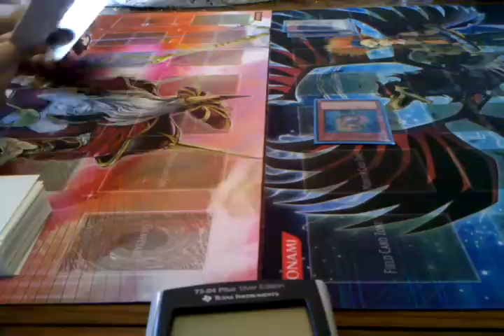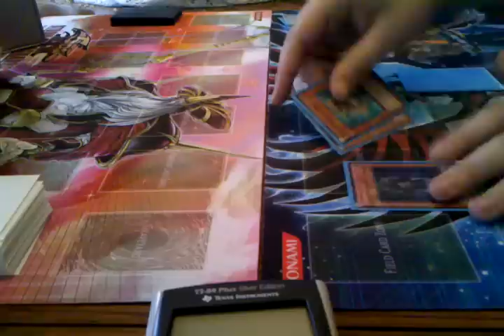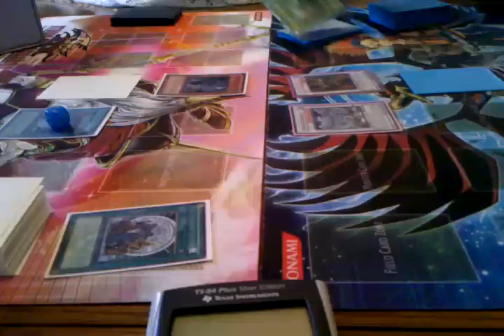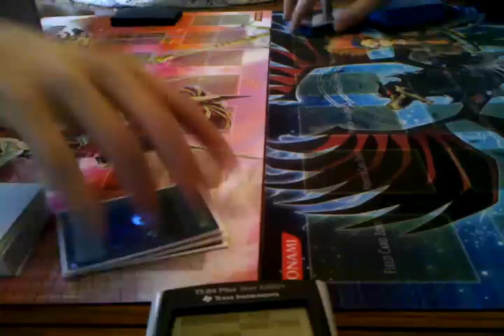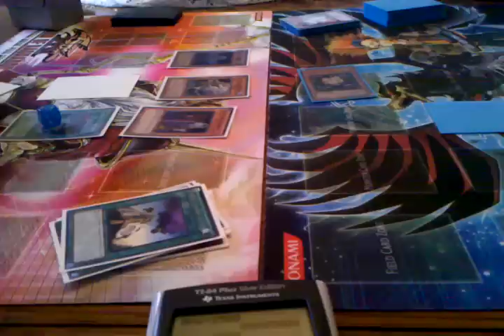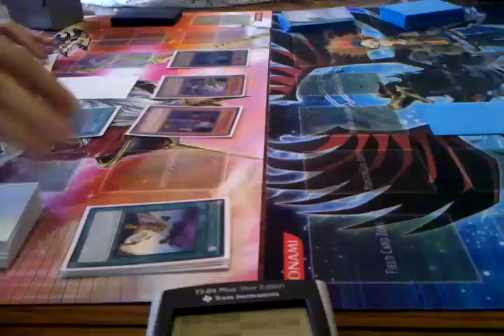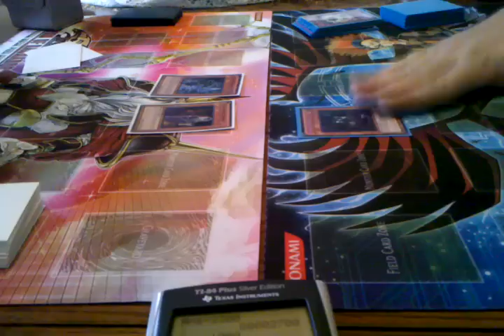Yugioh Duel Weber (Six Samurai) vs Schultz (Fableds) Round 1 Game 1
Got a new camera tripod so time to put it to work!.

George Weber on left (Six Samurai) against Michael Schultz (Fableds)